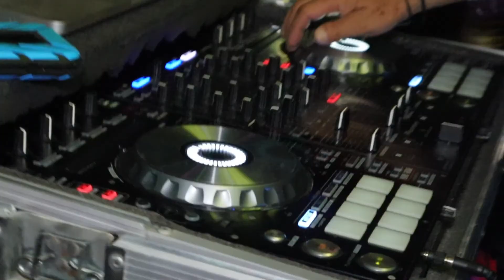Fiesta Retro con: England & Suntory